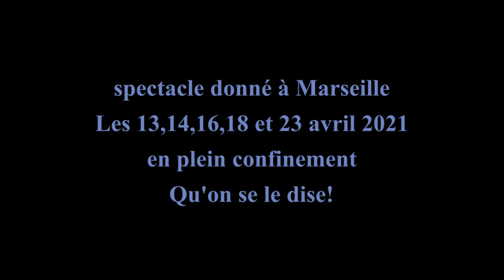Louis deux autopsie d'une légende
Quelques extraits du spectacle Louis deux autopsie d'une légende donné ( dans le strict respect des mesures sanitaires ) en avril dernier à Marseille.
mise en scène , scénographie: Marie Judith Soulage
auteur : Thierry Rousselet
 Une pièce interprétée par Marie Judith Soulage et Thierry Rousselet